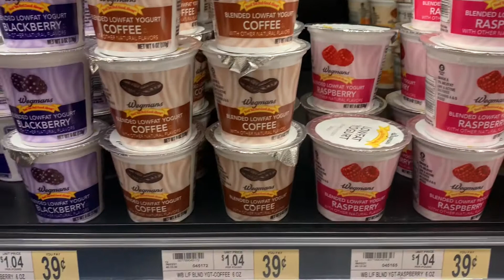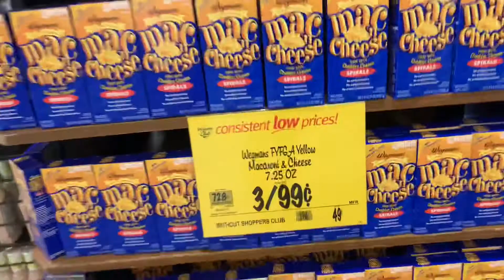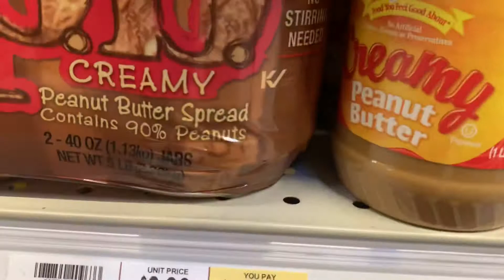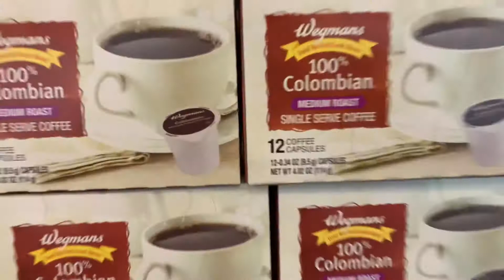Wegmans Shop With Me/10 Favorite Everyday Deals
I used to think Wegmans was way out of my budget until I went inside and looked around! They have some super, everyday deals! Come check them out with me as I share my 10 favorite deals!